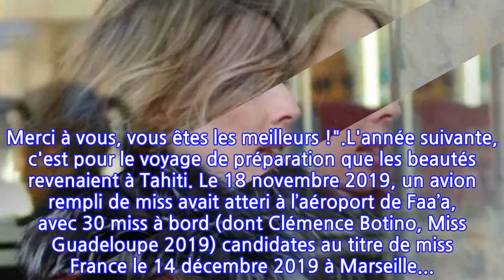Coup dur pour Sylvie Tellier : lâchée par une région, son concours va manquer d'une...